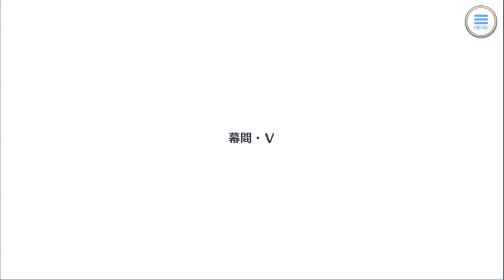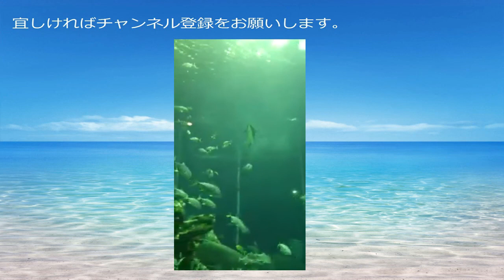【プリコネRe】第一部 第４章 災厄の牧場(エリザベスパーク)【メインストーリー】